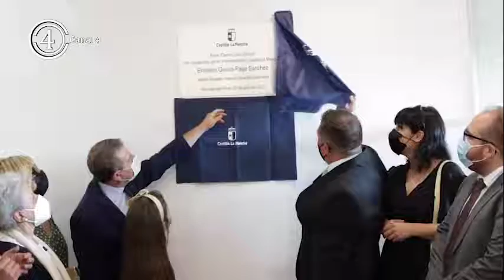Castilla-La Mancha cuenta hoy con 65.000 ocupados más que hace un año, según datos de la EPA